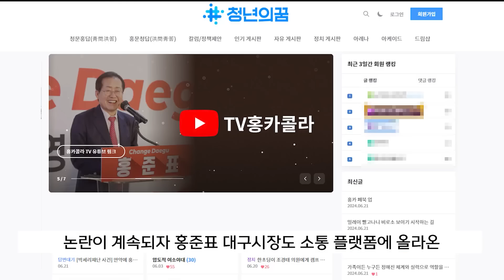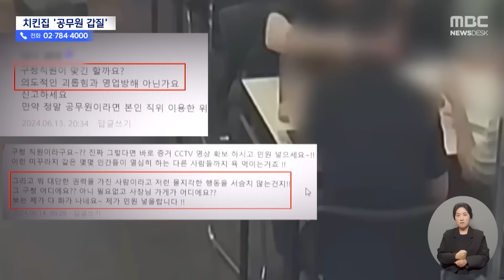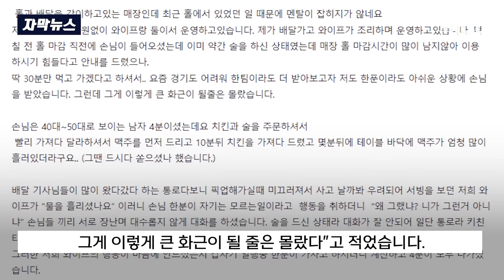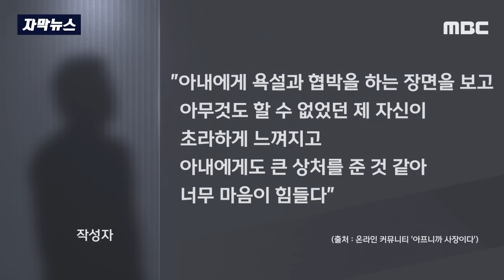"마음 너무 힘들어 가게 내놔" "망하게 한다"더니 결국.. [뉴스.zip/MBC뉴스]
00:00 [뉴스 '꾹'] "저게 사과하는 태도냐" 시끌 "힘드네요" 사장님은 결국.. (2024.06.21/MBC뉴스)
01:44 "공무원인데, 장사 망하게 해줄까'‥갑질 의혹에 구청장이 사과 (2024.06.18/뉴스데스크/MBC)
03:12 [자막뉴스] 자꾸 바닥에 맥주를 '주르륵'.."흘리셨나?" 닦았다가 봉변' (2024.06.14/MBC뉴스)